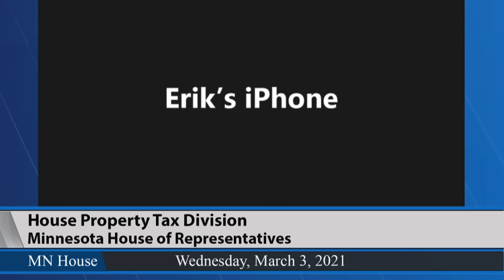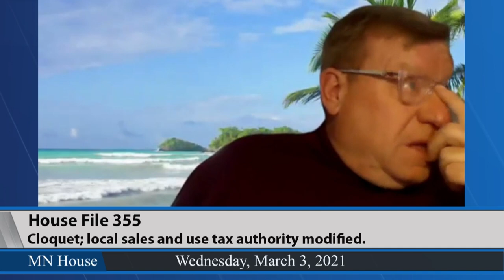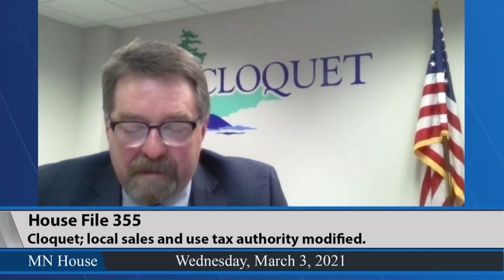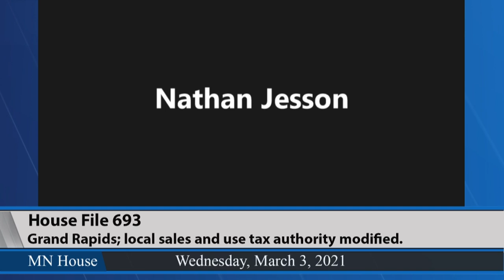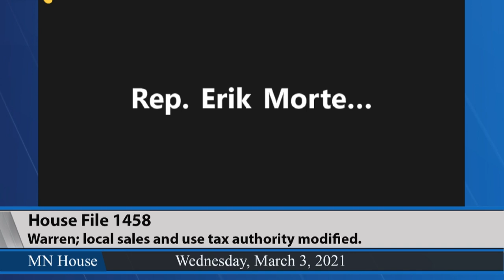House Property Tax Division 3/3/21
03:27 - HF355 (Sundin) Cloquet; local sales and use tax authority modified.
13:53 - HF693 (Igo) Grand Rapids; local sales and use tax authority modified.
21:34 - HF514 (Igo) Itasca County; local sales and use tax authority authorized.
34:56 - HF1345 (Bahner) Maple Grove; local sales and use tax authorized.
52:29 - HF1458 (Burkel) Warren; local sales and use tax authority modified.
1:00:05 - HF1304 (Rasmusson) Fergus Falls; local sales and use tax authorized.